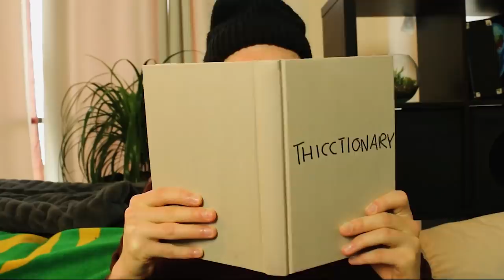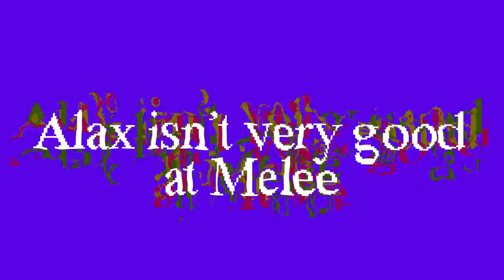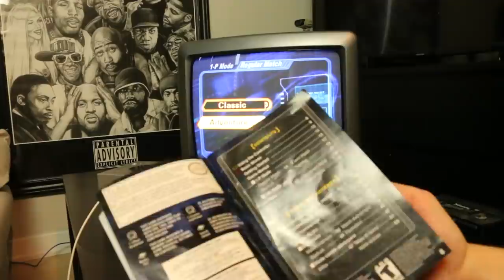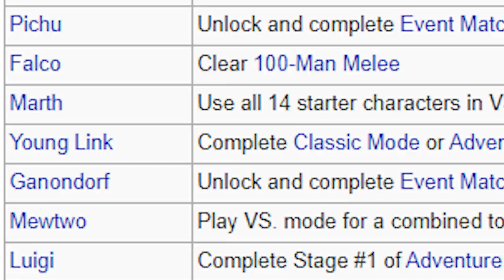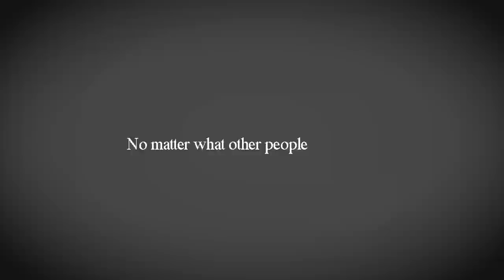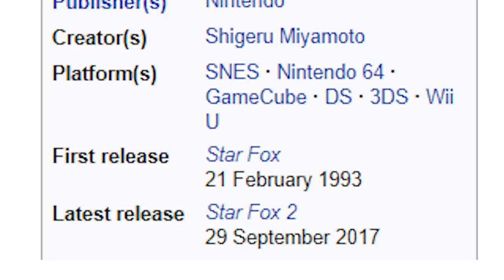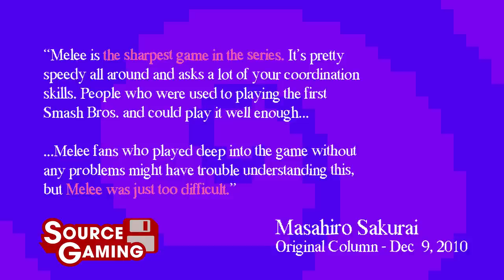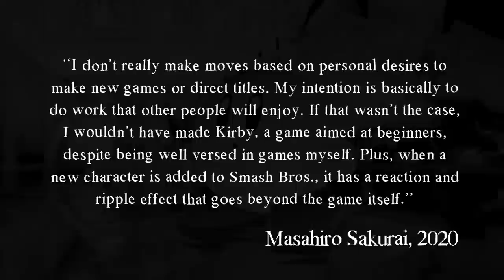Super Smash Bros. Melee - How Sakurai Made His Magnum Opus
In the first entry to Magnum Opus, we knockout one of gaming's biggest crossovers, the climax of Sakurai’s career, and the beginning of what would make Super Smash Bros. so Ultimate.  No Falcos were harmed in the making of this video.

Further Reading:
Source Gaming Translations -
‘This is my role’ on Super Smash Bros Ultimate

Iwata Asks on Super Smash Bros.